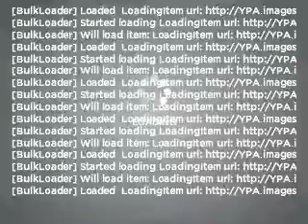1997 Lincoln Continental - West Babylon NY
Year: 1997
Make: Lincoln
Model: Continental
Trim: Base
Engine: 4.6 liter 8 cylinder 32 valve
Transmission: 4-Speed Automatic
Color: White
Mileage: 99989
Address:
520 Montauk Hwy